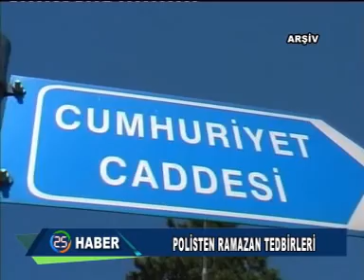HABER KAYIT 21 06 2015